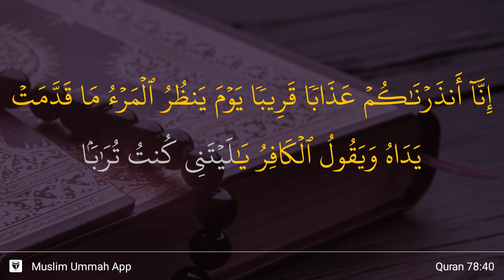An-Naba' ayat 40